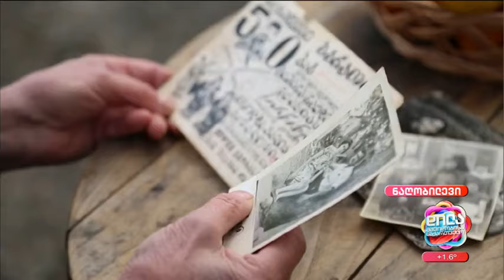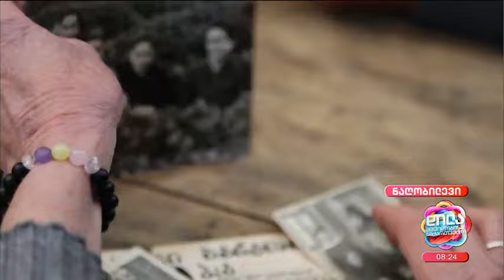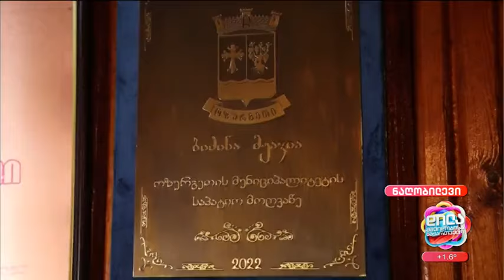ბიძინა და იზო მჟავიების 55 წლიანი სიყვარულის ისტორია; დილა მშვიდობისა საქართველო-2024.02.02